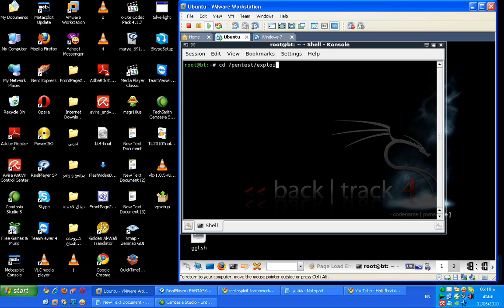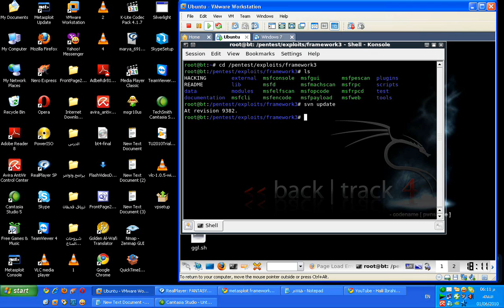m3ta 1.wmv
شرح تحديث الميتا